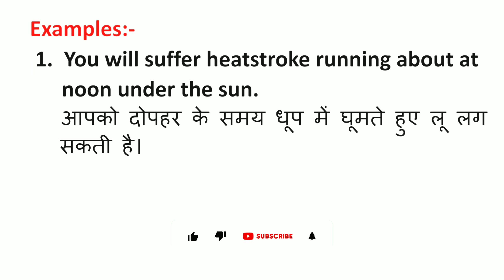Heatstroke Meaning in Hindi | Heatstroke ka Matlab kya hota hai | Word Meaning English to Hindi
Heatstroke Meaning in Hindi | Meaning of Heatstroke | Heatstroke का हिंदी में मतलब | English to Hindi vocabulary |

Aaj ki Is Video Me Maine Aapko Heatstroke Ka Matlab Kya hota hai Hindi mein, Heatstroke Ka definition or Heatstroke Word Ke Sentence ka Example ko batlaya hai.